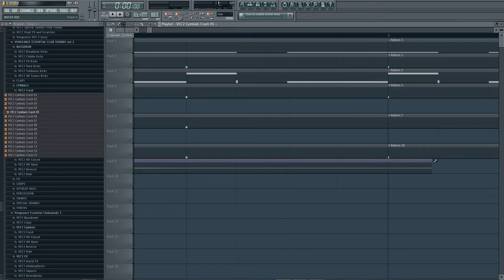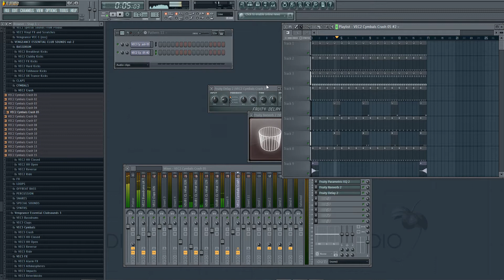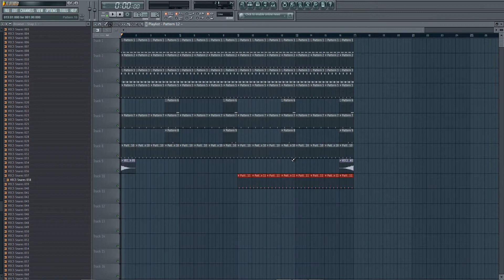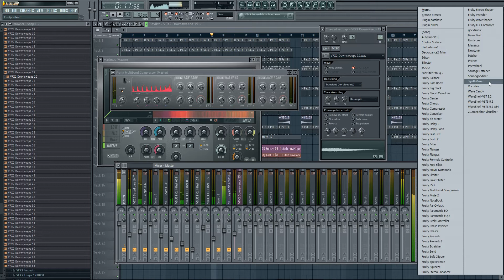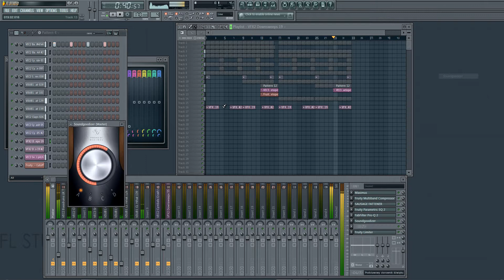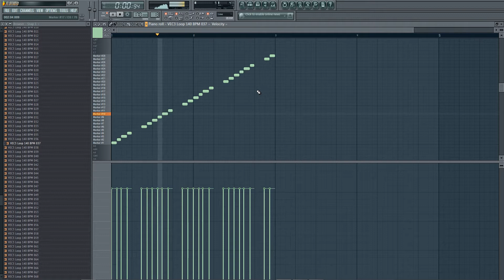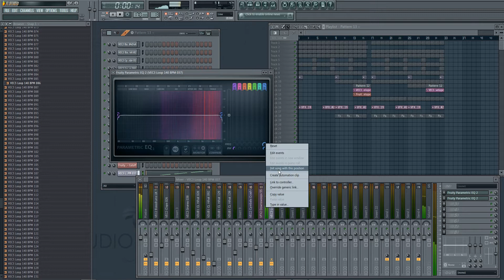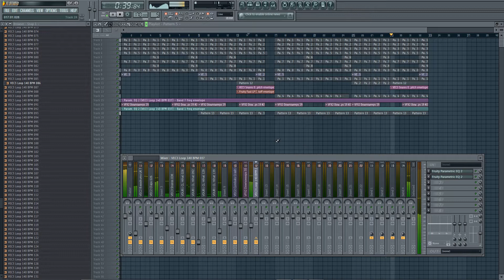FL Studio - Marcin M. - Hardcore Rave Percussion Tutorial #01 PL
Hardcore Rave Percussion Tutorial #01